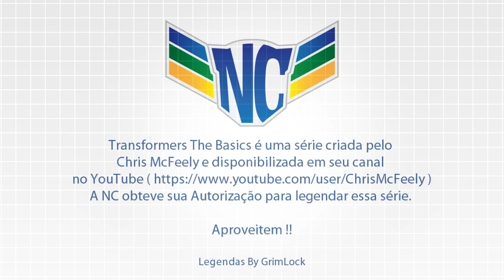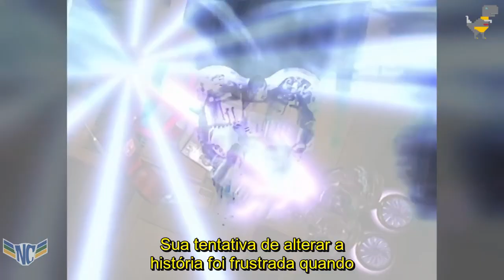Transformers The Basics: Ep 30 - Beast Wars MEGATRON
No Trigésimo episódio dessa série, iremos dar uma olhada em um dos maiores vilões dos Transformers de todos os tempos - BEAST WARS MEGATRON!

Assista às mensagens de Natal do Megatron que o David Kaye publica em seu canal no YouTube

A Nova Cybertron obteve sua Autorização para legendar essa série.